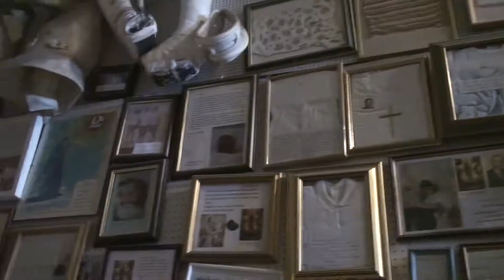Ta Pino Gozo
A pilgrimage church at Gozo. Thank's to my cousinand her husband to travell me around and show me Gozo.